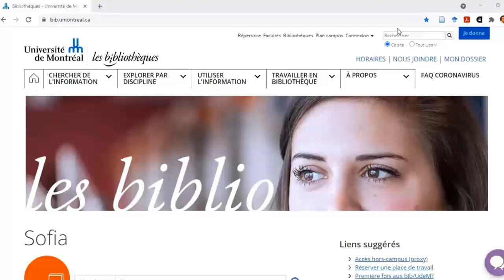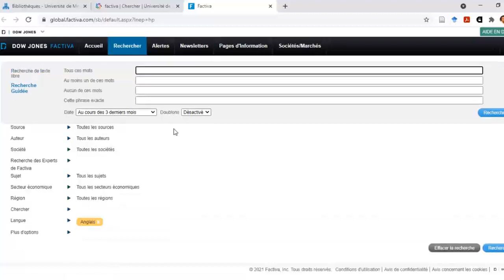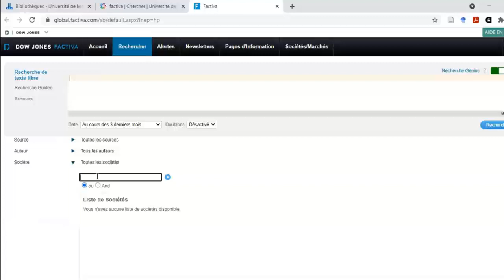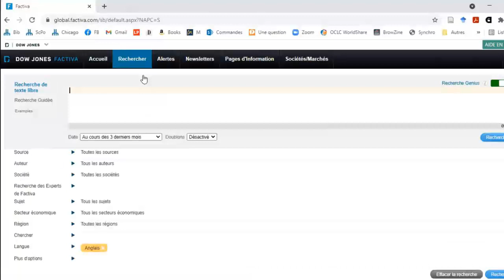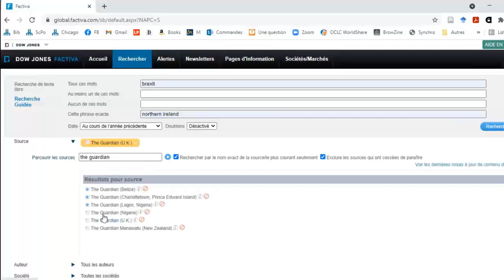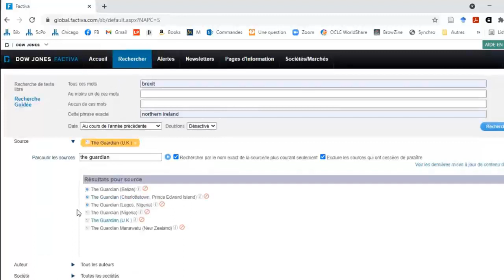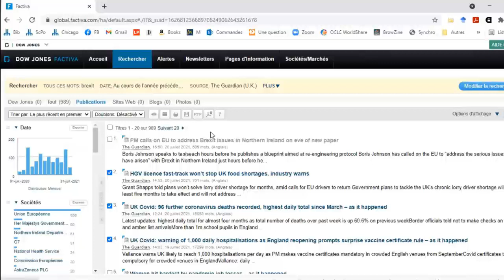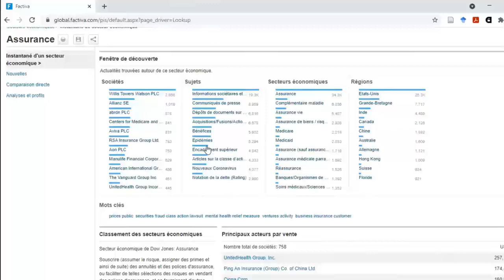Initiation à la base de données Factiva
Initiation à l’utilisation de la base de données Factiva, qui donne accès à des sources d’actualité du monde entier.

0:07 Que contient Factiva?
0:36 Comment accéder à Factiva?
1:01 Recherche d’articles - Recherche en texte libre
3:20 Recherche d’articles – Recherche guidée
4:01 Comment sélectionner une source dans laquelle chercher
5:22 Affichage des résultats, sauvegarde
6:43 Options non-disponibles aux usagers de bibliothèques universitaires
7:00 Options de nature économique et financière